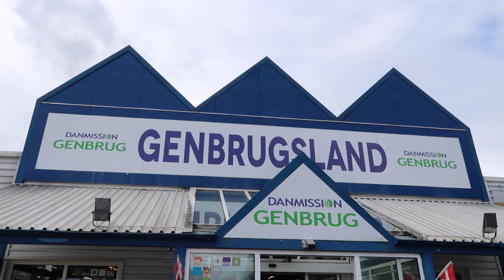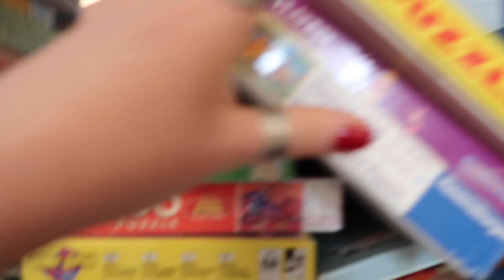GENBRUGSSHOPPING IGEN IGEN - Tager i 4 genbrugsbutikker (try on haul)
VIDEO INFO
{ Kamera: Canon EOS 90D
{ vlogging kamera: canon powershot g7 x mark ii
{ Redigerings program: Imovie på Macbook
{ Mikrofon: Fra Røde

LOVE YOU